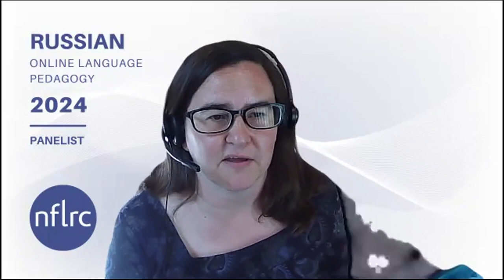Russian Online Language Pedagogy (OLP): Panel 2 Question 6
"Where are Russian students more likely to need scaffolding in an online classroom?"

Panelists: Dr. Heather Rice & Dr. Shannon Donnally Quinn